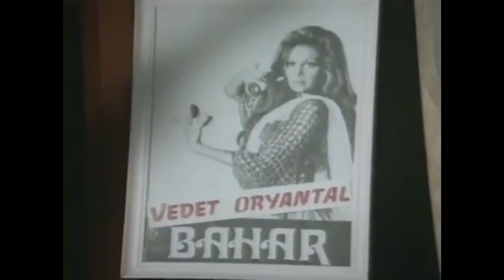Unutamazsam Yaşayamam Fazilet! | Kadir İnanır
Utanç | Tek Parça 🏆 En İyi Erkek Oyuncu - Yardımcı Kadın Oyuncu

Bahar ve Kemal'in ayrı hayatları

Adana Film Festivali Ödülleri : En İyi Erkek Oyuncu Kadir İnanır, En İyi Yardımcı Kadın Oyuncu Ülkü Ülker

Utanç Filmin Konusu : Filmde, bir zorla birlikte olma nedeniyle hayatları altüst olan iki gencin hikâyesi konu edilir. Bahar, bir fabrikada işçidir. Aynı fabrikada çalışan Kemal ile evlilik hazırlıkları yaparlar. Bahar’da gözü olan Ferit, arkadaşlarıyla birlikte Kemal ve Bahar’a rahat vermez. Bir akşam Ferit, Bahar’a zorla birlikte olur. Bahar, yaşadıklarının utancıyla mahalleden kaçarak izini kaybettirir. Olan bitenden habersiz Bahar’ı arayan Kemal ise, sonunda hiç ummadığı bir yerde Bahar'ı bulacaktır.

Oyuncular:Kadir İnanır, Filiz Akın, Ayşin Atav, Muadelet Tibet, Hamit Haskabal, Muzaffer Cıvan, Mümtaz Ener, İhsan Yüce, İhsan Gedik, Bülent Kayabaş, Ülkü Ülker,